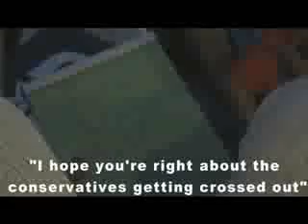Jason Mattera: undercover at ObamaCare rally- PROOF they want SOCIALISM & to RAISE TAXES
ALSO...THEY SHOW THE ORGANIZATION's HIERARCHY,  THE PLAN TO TAKE CONSERVATIVES OUT, etc